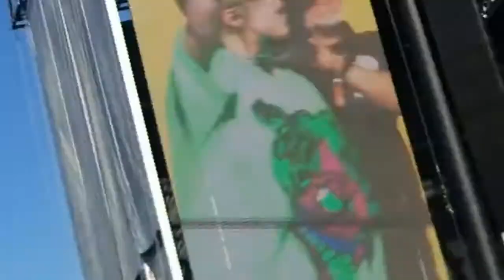iheartradio daytime stage september 21, 2019 vlog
0:05 - Pre-festival
1:16 - Loud Luxury
2:09 - CNCO
3:55 - Bryce Vine
7:04 - Lauv
13:22 - Brett Young
20:42 - Fletcher
22:25 - Old Dominion
23:50 - Zara Larsson
30:15 - Maren Morris
32:47 - MonstaX
33:40 - Juice WRLD
36:25 - Billie Eilish